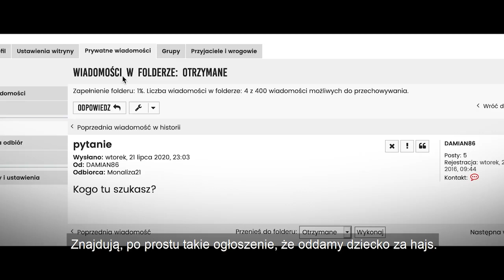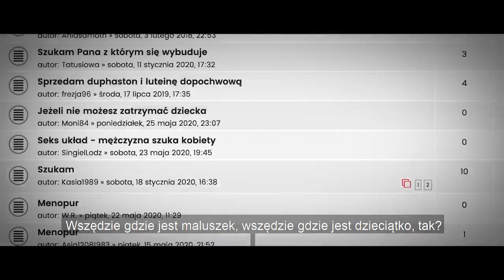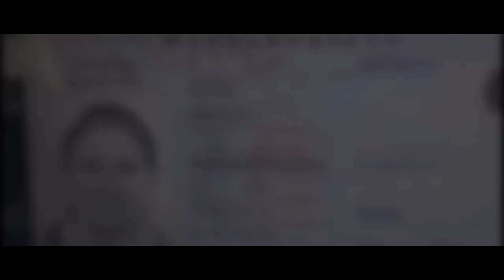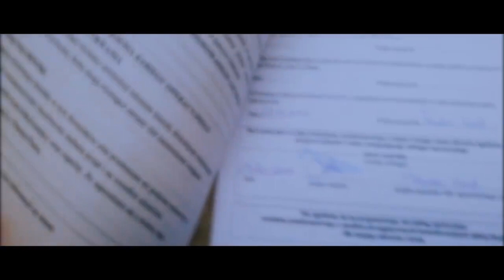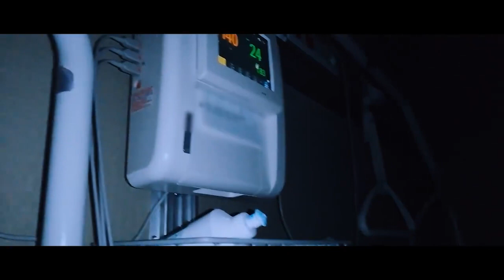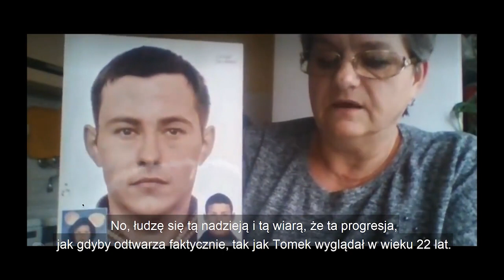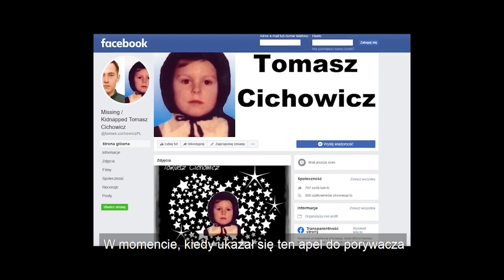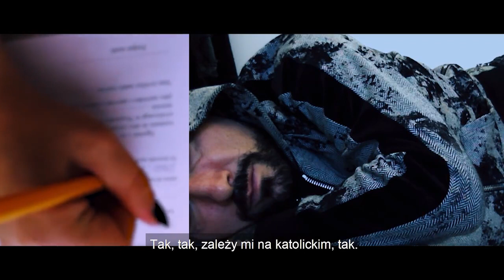„OCZY DIABŁA” CAŁY DOKUMENT PATRYKA VEGI PREMIERA Facebook